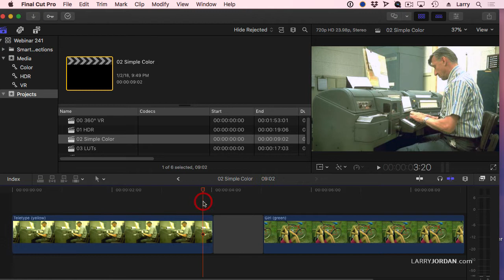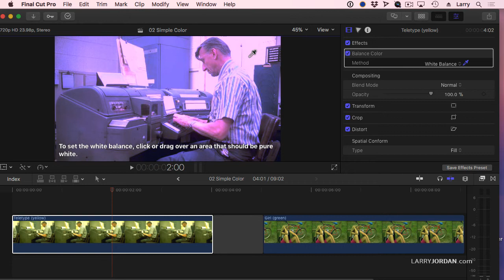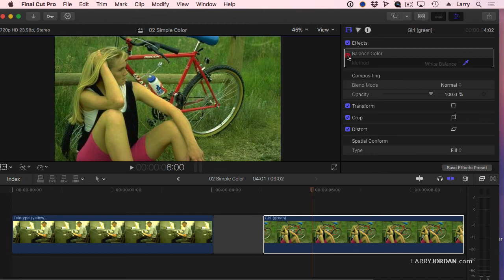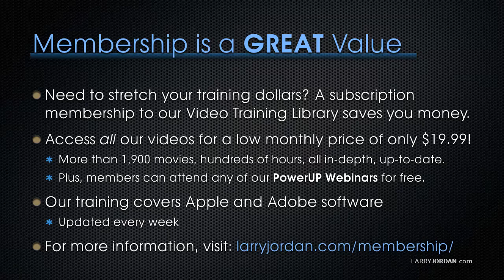Larry Jordan Training #241 - Balancing Color in Final Cut Pro X 10.4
This is excerpt from this week’s Larry Jordan webinar, #241 on Balancing Color in Final Cut Pro X 10.4. Join host, Larry Jordan, as he explores some of the major features, including:

360° VR
HDR & Color Profiles
HDR Libraries and Projects
LUTs
The new Balance Color tool
An Overview of the Color Inspector & Color Tools
HEVC compression
And audience questions

AUDIENCE LEVEL

This is an intermediate-level session. Some knowledge of Final Cut Pro X will be helpful.

This session is delivered as a QuickTime movie, so you don’t need to own the software to watch this.